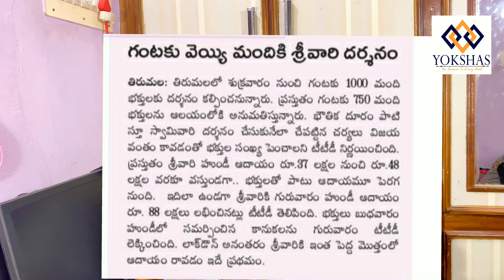TTD NEW RULES AND NEW UPDATE IN TELUGU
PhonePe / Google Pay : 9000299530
UPI: kaasaramraja@okhdfcbank
(మీరిచ్చే ప్రతి రూపాయి సర్వీస్ కోసమే ఉపయోగించడం  జరుగుతుంది.)

హాయ్ అండి అంధరికి నమస్తే. నాపేరు కాసరం రాజేష్ M.Sc . నేను మన చానల్ లో ఆంధ్ర, తెలంగాణ, కేంద్ర ప్రభుత్వలు సంబంధించి ప్రతి ఒక Updates తీసుకొస్తుంటాన్ను. ఏటి పరిస్థితిలో Fake News చేపడం జరగధు.మీకు ఎటువంటి ఇన్ఫర్మేషన్ కావాలన్న నాకు Comment చేయండి, తప్పకుండ వీడియో చేసి మీకు పూర్తి ఇన్ఫర్మేషన్ ఇస్తాను. నాకు తెలియకపోయిన తెలుసుకొని చెప్తాను. So మీరు మన చానల్ ని ప్రతి రోజు follow అవడానికి ప్రత్నించండి. వీడియో నచ్చితే ఒక LIKE చేయండి. నచ్చకపోతే Comment చేయండి. దయచేసి నన్ను సపోర్ట్ చేస్తారని కోరుకుంటునాన్ను.

గమనించగలరు:
మా ఛానల్ లో ప్రతి ఆదివారం లైవ్ లో మన Subscribers కి 50/- లోపల ఉన్న సేవలన్నీ   ఉచితంగా సర్వీస్ చేయబడును🙏💐💐💐
Any emergency - call to this App
CallMe4
Name: K Rajesh
I’d: yokshas@cm4
iOS:

how to apply ap illa pattalu online in telugu
how to apply ysr illa pattalu 2020
how to apply ysr cheyutha in online
how to apply ysr chedodu
how to apply ysr pelli kanuka
how to apply ysr pension kanuka online
how to apply pm kisan samman nidhi in telugu
how to apply pm kisan credit card in telugu
ysr rythu bharosa beneficiary list
ysr illa pattalu
ysr housing
ysr rythu bharosa status
ysr aarogyasri
jagananna vidya deevena
jagan illa pattalu
jagananna amma vodi
jagananna vasathi deevena
jagananna vahana mitra
jagananna vidya deevena apply online
jagananna cheyutha
jagananna pathakalu
navaratnalu schemes in telugu